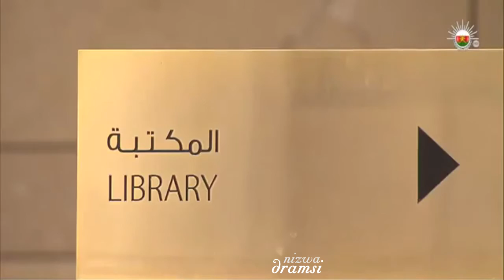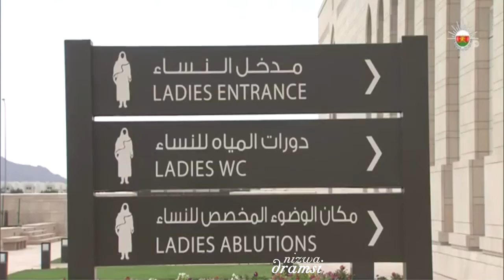نزوى - جامع السلطان قابوس بنزوى